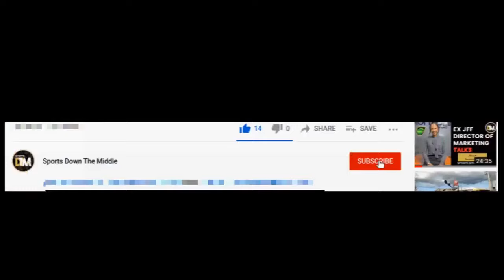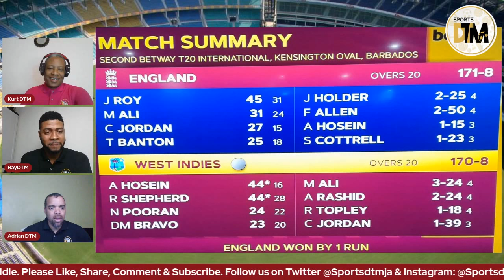West Indies LOSE By 1 Run😯 To England In 2nd T20I | Shepherd & Hosein Sparkle | Barbados |DTM